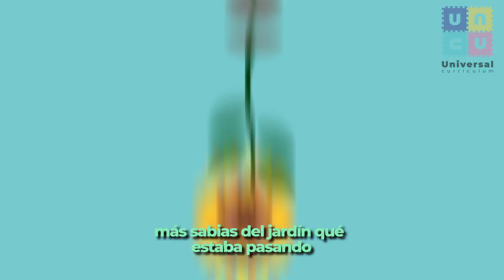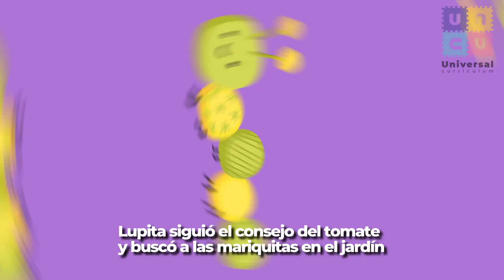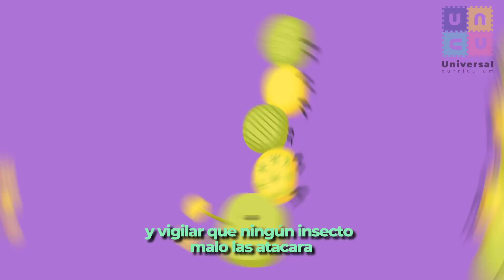Lupita, la guardiana del jardín | Cuentos para niños